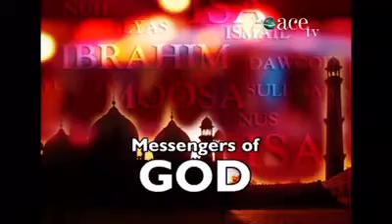Most Religions believe in Anthropomorphism - God taking Forms - Dr Zakir Naik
RRP-12